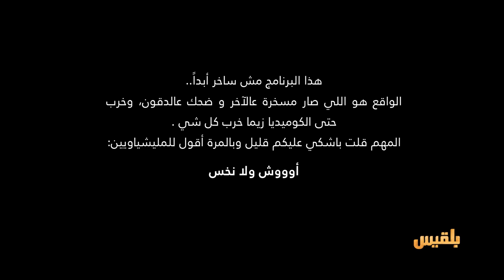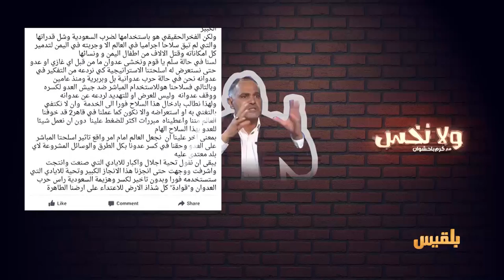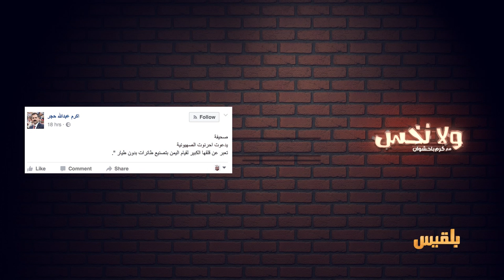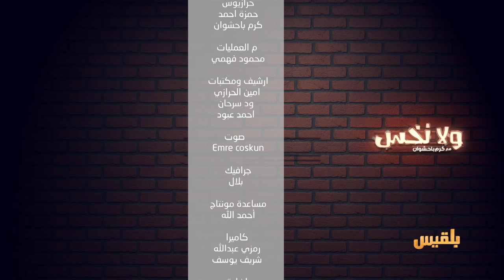طائرات أمازون | ولانخس الموسم الخامس مع كرم باحشوان